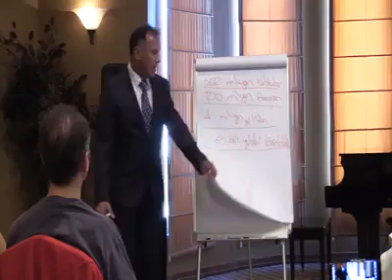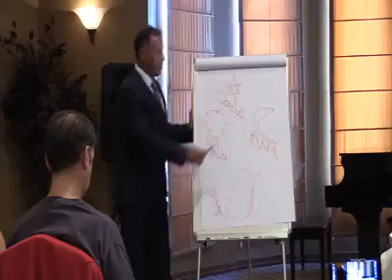REFİK KORKMAZ BİLİNÇALTI DİLİ MUCİZELER EĞİTİMİ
Sistem Kurucusu  REFİK KORKMAZ : 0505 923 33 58
Kategori